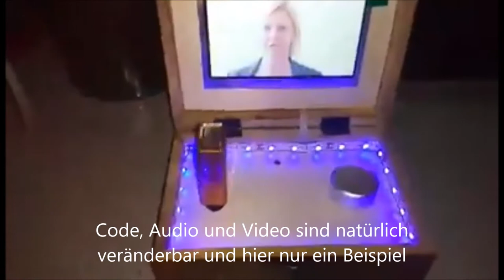Wartungsfreie LCD Cachestation #2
Batterie anschließen, fertig. so einfach wie wirkungsvoll.
das LCD und alle anderen Infos und Komponenten findet ihr